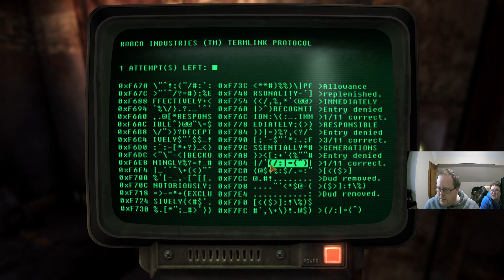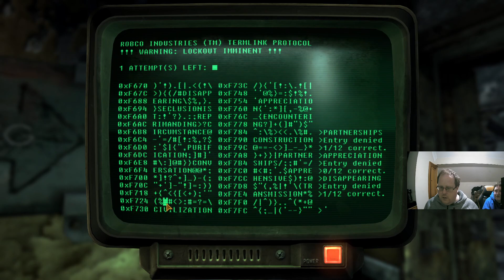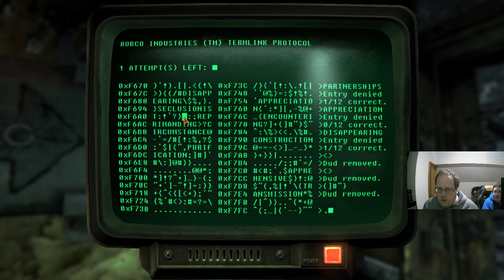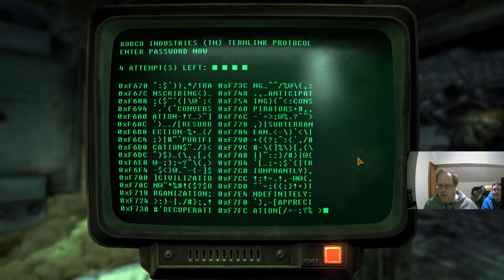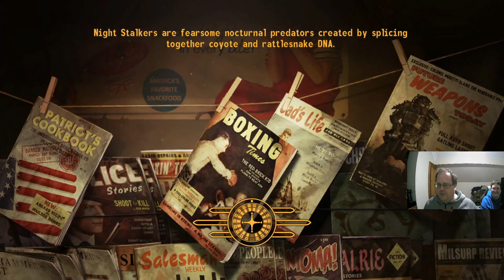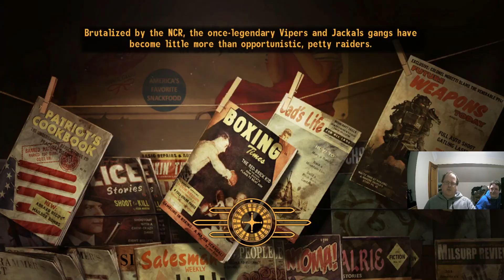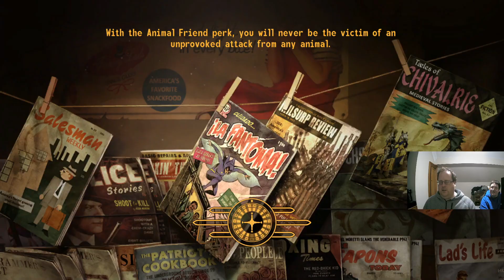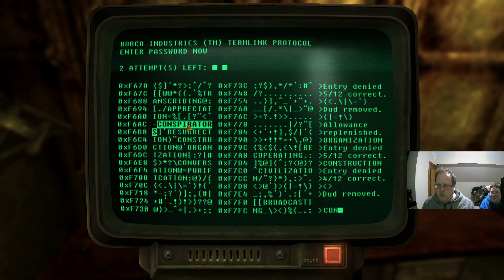Lets Play Fallout New Vegas Part 12(There Are Vaults In This Game)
WARNING: THIS CONTENT IS NOT INTENDED FOR CHILDREN

My 12th stream of Fallout: New Vegas!

To catch more of these as they come out, go